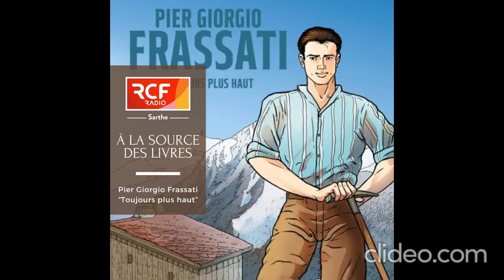À LA SOURCE DES LIVRES : "Toujours plus haut", avec Pierre-Giorgio Frassati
Bruno de Chasteigner nous emmène à la découverte d'une belle figure de sainteté du début du 20E siècle... Pier Giorgio Frassati, jeune italien sportif, membre du tiers ordre dominicain, et rayonnant d'une charité brûlante. Emporté par une poliomyélite contractée en visitant les plus pauvres, il est proclamé patron des montagnards par Jean-Paul II. Une bande dessinée édifiante, à découvrir aux éditions Plein Vent.